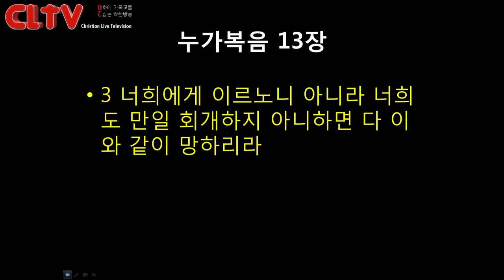CLTV파워메시지_2017.8.20_에덴교회(곽성덕 목사)_'남의 불행이나 악행을 봤을 때'